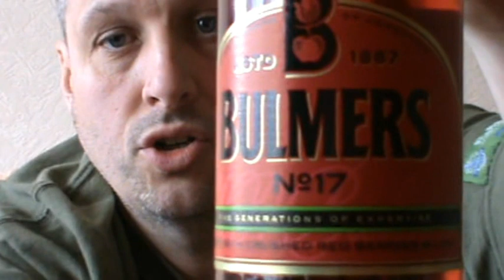Bulmers No 17 Crushed Red Berries & Lime 4%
A review of the excellent Bulmers No 17